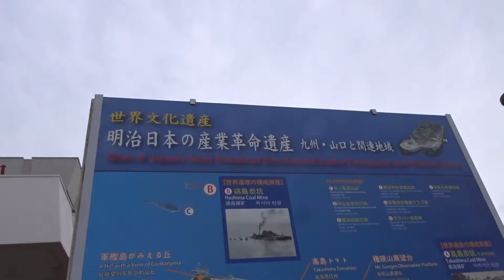2016年11月27日14時33分 長崎観光 軍艦島上陸クルーズ14